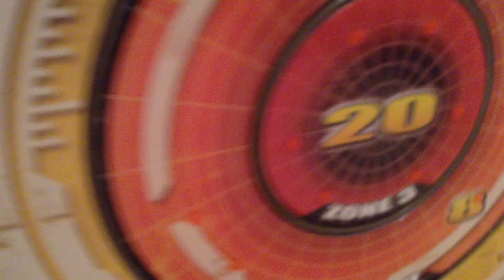Target war 2 Rock-dog and J-dog films